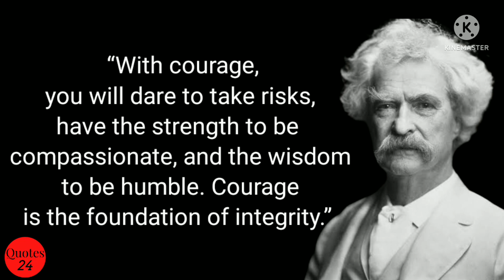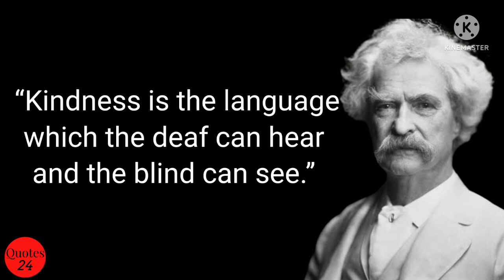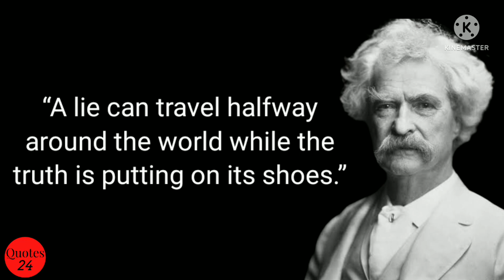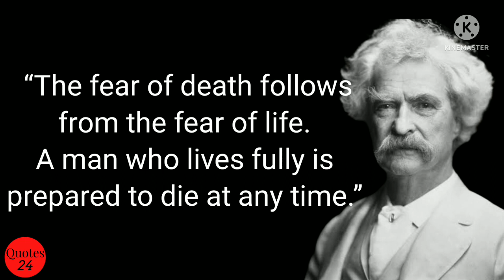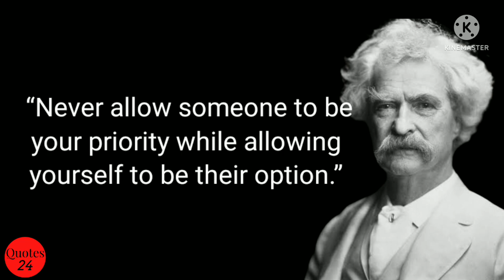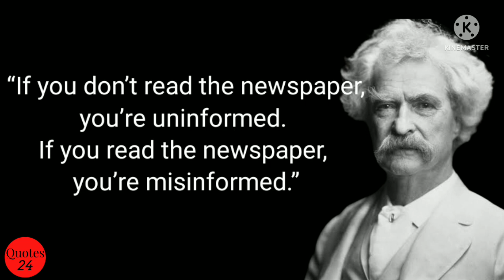Life amazing inspirational Quotes of Mark Twain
Mark Twain, was an American writer, humorist, entrepreneur, publisher, and lecturer. He was lauded as the "greatest humorist the United States has produced," and William Faulkner called him "the father of American literature".His novels include The Adventures of Tom Sawyer (1876) and its sequel, Adventures of Huckleberry Finn (1884), the latter of which has often been called the "Great American Novel".".